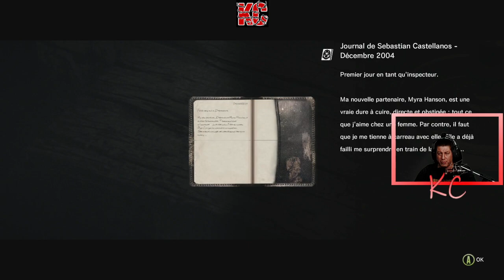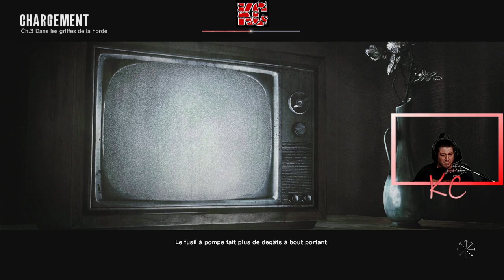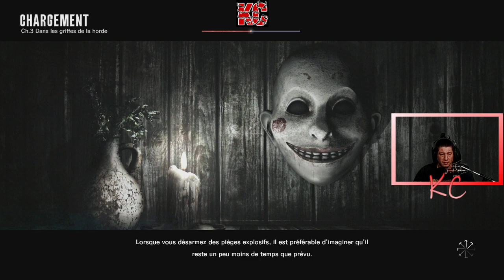The Evil Within Live Gameplay Épisode 02 Fr Karibou Canadien